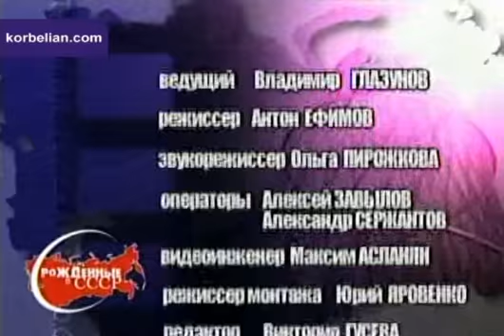Рожденные в СССР - Часть 6/6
12 Октября, 2007

В программе Телеканала "Ностальгия" также звучат песни и инструментальные композиции Константина Орбеляна в исполнении автора, Государственного Эстрадного Оркестра Армении, Ларисы Долиной, Эрны Юзбашьян, и др.